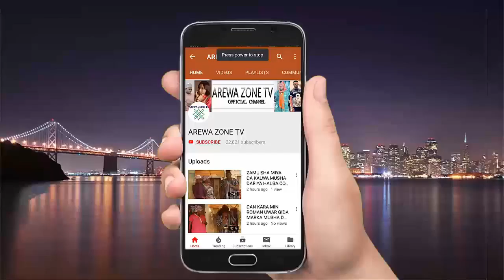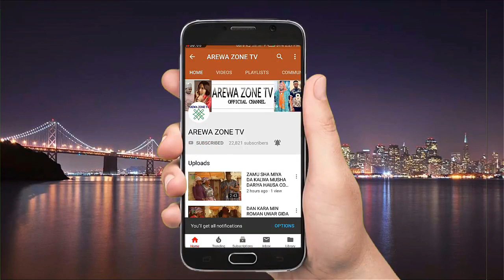Kalli Anci Amanar Ayatullahi A Gidan Bariki - Musha Dariya